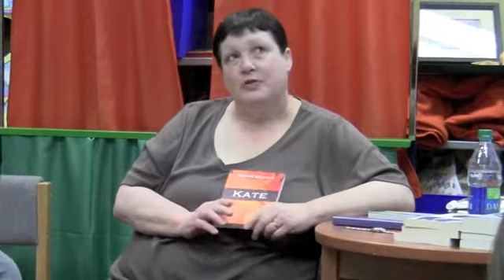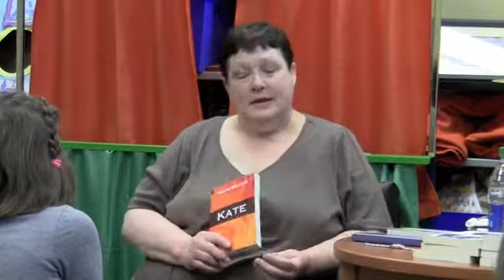Valerie Sherrard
Children's author Valerie Sherrard talks about her first book.